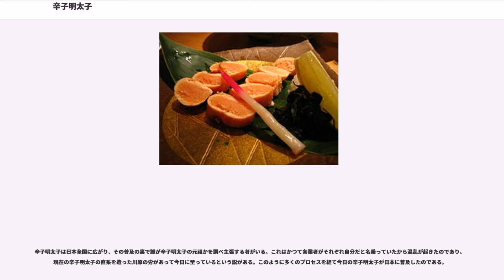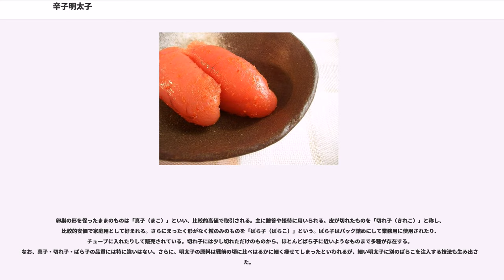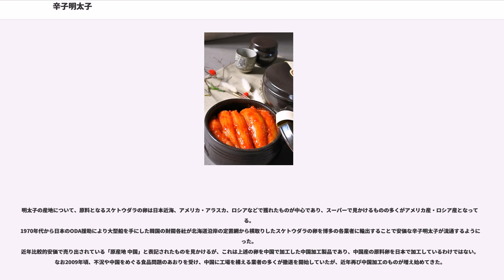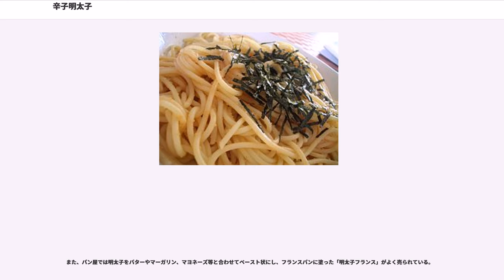辛子明太子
辛子明太子（からしめんたいこ）は、スケトウダラの卵巣（たらこ）を唐辛子などで漬け込んだもの。

福岡で辛子明太子を製造するふくやによると、明太子の語源は、朝鮮語でスケトウダラを「明太」（ミョンテ) と呼ぶことに由来するという。朝鮮王朝時代の日記である『承政院日記』の孝宗三年（1652年）の条に「明太卵」と記載されているのが「明太」の語の初出である。朝鮮王朝時代末期の学者である李裕元が記した『林下筆記』によると、「明太」の語の由来は、明太を釣り上げた明川郡の「太」という人に由来するという。なお、朝鮮半島東南部の方言では、「明太」を「メンテ」と発音する。ただし、現代朝鮮語においてはタラコのことを「明卵」（ミョンラン）と呼ぶため、明太子という表現は日本独自のものである。

なお、日本で「鱈」の字が文書に現れるのは1670年であり、そもそもは「スケト」という呼び名だった。中国では普通話（標準語）ではスケトウダラのことを「黄线狭鳕」と呼ぶが、東北官話（中国東北部の方言）ではスケトウダラを「明太魚（明太鱼、Mingtaiyu、ミンタイユィ）」と呼ぶことがあり、ロシア語でも「（ミンタイ）」と呼ぶことがある。

明太子とは「スケトウダラの子」という意味であり、本来は「たらこ」を示す言葉として使うのが正しい。下関や博多をはじめとする西日本の一部地域では、唐辛子を使わないいわゆる「たらこ」を示す言葉として辛子明太子と使い分けられている。

今日では「明太子」を辛子明太子を指す言葉として用いる人が多く、さらには「めんたい」と略されて「めんたいスパゲティー」や「めんたいロック」など九州博多の代名詞としても用いられることもある。これは元々たらこを示す言葉としての「明太子」が使われない地域に、お土産や特産品として「辛子明太子」がもたらされ、やがてその略称としての「明太子」が全国的に広がったためと考えられる。

辛子明太子の歴史は、辛子明太子業者や関係者に伝わる諸説が複数存在する。2008年8月に出版された今西一・中谷三男共著『明太子開発史』では、歴史的資料に基づいた辛子明太子の一節が述べられている。

日露戦争直後から太平洋戦争中にかけて、鉄道省（後の日本国有鉄道→現・JRグループ）は下関と当時日本領であった朝鮮の釜山との間に関釜連絡船を運航していた。また、中国との定期連絡船も存在し、スケソウダラ（明太魚）の辛子漬け（明太卵漬け）を運んでいた。朝鮮側の連絡船では釜山を経由して、明太の卵巣の辛子漬け（「明卵漬（ミョンランジョッ）」）が下関へ輸入された。この当時の明太卵漬けはタレと唐辛子に漬け込まれており、朝鮮の明卵漬は唐辛子やニンニクで漬け込んだ現代の「キムチ」に近いものであった。

ふくやの川原俊夫が若いころに釜山で食べた明卵漬の記憶を基に漬け込み型の辛子明太子を開発した。まぶして作る辛子明太子は徐々に減っていき、調味液漬けの辛子明太子がほとんどとなった。この漬け込みでは「乳酸発酵」を伴う。漬け込みに際しては、各社工夫をして異なる方法や副材料を使用する事もある。韓国の明卵漬は日本のものとレシピや風味がほぼ同じだが、少量のにんにくが使用される点が異なる。

ふくやの後を追って、1960年代には多くの同業者が設立された。1975年に山陽新幹線が博多駅まで繋がり、東京博多開全通後に設立された福さ屋が新幹線駅や東京の三越百貨店等へ販路を築き、全国的に知れ渡るようになった。近年では料亭や老舗醤油メーカーなども明太子を扱うようになり、良質の原材料を贅沢に使用した高級品の研究も進んでいる。

博多名産・辛子明太子のほうが全国へ波及したために下関のまぶし製法よりも博多で盛んであった漬け込み製法が主流となり、現在でも量販向けで広く流通している。まぶし製法も少数ながら生産されており市場向けの高級品として流通し、棲み分けがなされている。

1980年代には土産物の販売ルート以外にも、百貨店・量販店で広く販売されるようになり、全国でおにぎり・パスタの具として広く利用・販売されている。2007年には、おにぎりなどの加工用辛子明太子の出荷量が、ついに土産用の辛子明太子の出荷量を逆転した。

2018年11月辛子明太子（めんたいこ）製造販売「蔵出しめんたい本舗」が、ニシンの卵数の子を辛い調味液に漬け込んだ「数太子（すうたいこ）」を開発。数の子ならではの食感、うまみ、辛さが特長で、おせち料理や歳暮向け高級食品として販売。

辛子明太子は日本全国に広...